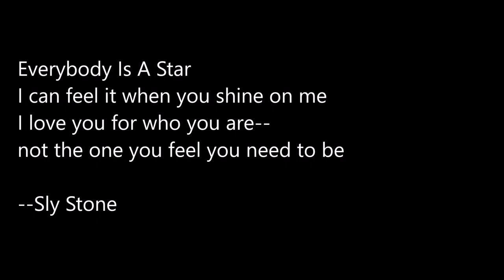Grand Piano cover of "Everybody Is A Star" (Sly & The Family Stone)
February is Black History Month in the USA and Canada.  In this clip, I hope to bring attention to a guy who doesn't get near enough credit for his contributions to popular music.  Sylvester Stewart (better known as Sly Stone) crafted songs that have transcended time.  He was also instrumental in the emergence of funk and disco music in the '70s.  When I started listening to my parents' copy of Sly & The Family Stone's Greatest Hits, I couldn't believe what a great songwriter he is.  I particularly love this song, as it is so uplifting and has such a strong positive message that is still relevant today.  Do yourselves a favor and check out his music!